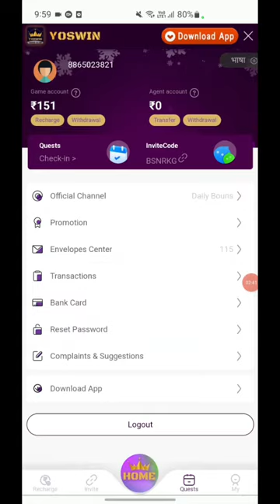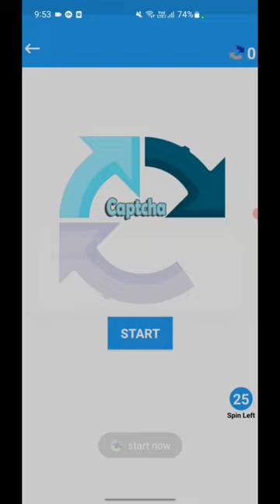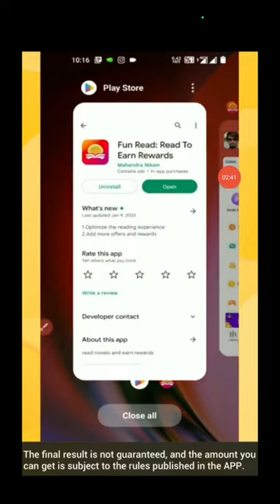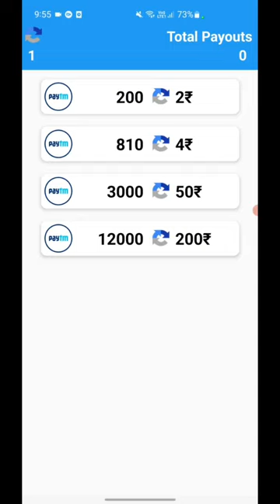truck accident attorney | car accident attorney near me || accident lawyer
accident lawyer
truck accident attorney
accident attorney
car accident attorney near me
injury attorney near me
car wreck lawyer
auto accident lawyer near me
accident lawyer near me
accident attorney near me
mesothelioma lawyers
car accident lawyer near me
car accident attorney
automobile accident attorneys
auto lawyers near me
car accident injury lawyers
injury lawyer near me
personal injury attorney near me
auto accident lawyer
mesothelioma attorney
injury lawyer
best car accident lawyer near me
birth injury attorney
automobile accident lawyers
slip and fall lawyer
birth injury lawyer
motorcycle accident lawyer
best injury lawyer near me
personal injury attorney
vehicle accident attorney
personal injury lawyer near me
injury attorney
motorcycle accident attorney
mesothelioma law firm
accident lawyers firm
best motorcycle accident lawyer in the usa
pedestrian accident attorney
auto accident injury attorney
personal injury lawyer
wrongful death attorney
wrongful death lawyer
personal injury law firm
best personal injury lawyer near me
top rated personal injury lawyers near me
motorcycle lawyer
auto accident injury lawyers
car lawyer
brooklyn car accident lawyer
personal injury solicitors
auto lawyers
construction accident lawyer
pedestrian accident lawyer
auto injury lawyers
accident solicitors
legal malpractice insurance
law firm personal injury
workplace injury lawyer
workers compensation lawyers
asbestos lawyers
personal injury law
workers compensation lawyers near me
personal injury lawyer brooklyn
workers compensation attorney
workers comp lawyer
dui lawyer
dui attorney
lemon law attorney
workers comp lawyers near me
compensation lawyers
motorcycle accident lawsuit
onder law firm
asbestos law firm
best workers comp lawyers near me
dui lawyers
keating law firm
workers compensation attorney near me
dwi lawyer near me
the hammer lawyer
top rated workers comp lawyers near me
dwi attorney near me
criminal solicitors
dwi lawyer
dui attorney near me
dwi attorney
personal lawyer
moore law firm
drunk driving lawyer
lemon law lawyers
sweet james lawyer
thompson law firm
blakely law
simon and simon law firm
dui lawyer near me
criminal law attorney
best dui lawyer near me
medical malpractice lawyer
law office
negligence lawyer
criminal attorney
best criminal defense attorney
attorney at law near me
criminal defense attorney
morgan & morgan law firm
dan newlin attorney
criminal lawyer
domestic violence lawyer
medical malpractice lawyer near me
maritime law
criminal attorney near me
criminal law firms
criminal defense
criminal lawyers near me
federal criminal defense lawyer
johnnie cochran law firm
medical negligence lawyers
green law firm
criminal defense lawyer
defence attorney
medical negligence lawyers near me
cochran law firm
lemon law attorney near me
criminal defence lawyer
irs attorney
malpractice lawyer
irs lawyer
ovi lawyer
property damage lawyers near me
irs lawyer near me
medical lawyers near me
best medical malpractice lawyers near me
criminal defense lawyers
loyer law
family law solicitors near me
defence lawyer
lemon law lawyers near me
law offices near me
criminal law solicitors
defense lawyers near me
elkan abramowitz
malpractice lawyers near me
law firms near me
criminal defense attorney near me
tax attorney
earl gray lawyer
defense lawyers
medical malpractice attorneys near me
criminal defense lawyers near me
irs attorney near me
semi truck accident lawsuit
property damage lawyer
medical malpractice attorney
tax lawyer near me
morgan and morgan law firm
tax lawyer
morgan and morgan lawyers
tax attorney near me
bankruptcy attorney
contingency lawyers near me
affordable divorce lawyers
criminal barrister
theft lawyers
barnes law firm
best criminal lawyer near me
domestic violence lawyer near me
law services
bankruptcy lawyer
philadelphia lawyer
medical negligence solicitors
foreclosure attorney
malpractice attorney near me
gerry spence
foreclosure attorney near me
best criminal lawyer
family divorce lawyer
family law solicitors
i need a lawyer
criminal defence
family solicitors near me
divorce lawyers
family divorce lawyer near me
bankruptcy lawyers near me
family court lawyers
allens law firm
malpractice attorney
insurance lawyers near me
family law attorney
divorce attorney
affordable divorce lawyers near me
bankruptcy attorney near me
family court attorney
family custody lawyer
best criminal defense attorney near me
divorce lawyer
medical lawyer
divorce solicitors
family law lawyers
maury cobb attorney at law